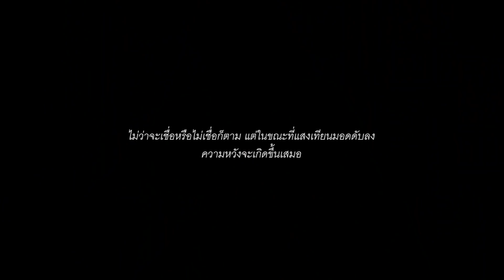Behind The Scenes – วันเกิดฉันปีนี้ (HBD To Me) - Three Man Down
เบื้องหลังการกำกับ MV 'วันเกิดฉันปีนี้' - Three Man Down เอ็มวีที่หลาย ๆ คนอินหนักมากจาก JOOX Original 100x100 Season 3

โดย กิต THREE MAN DOWN รับหน้าที่เป็นผู้กำกับ, เต THREE MAN DOWN กับตำแหน่งโปรดิวเซอร์ และยังได้ เติร์ด TILLY BIRDS มาเป็นผู้ช่วยผู้กำกับในงานนี้อีกด้วย

ในกองจะเรียลแค่ไหน ไปดูกันเลย!

วันเกิดฉันปีนี้ ฟังได้ที่ JOOX เท่านั้น